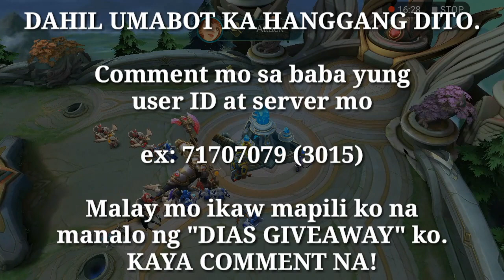MY FIRST RANK GAME AFTER END OF SEASON | Mobile Legends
THIS VIDEO IS NOT FOR GIVING A PASSWORD.

For suggestion or shout-out just comment with a hashtag of apatupatfour

LEZZZGOW! 💪🔥